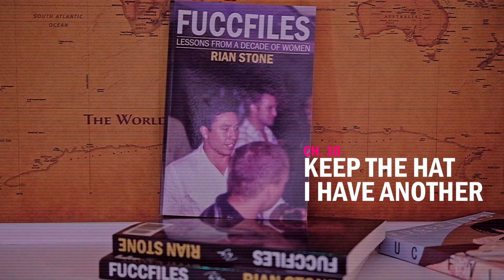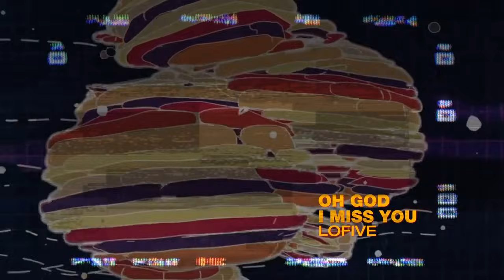Wife is being a big baby. Can a man be Assertive!? | Mids Watch 16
Lads!, how to respond? Wife said that when I speak to her lately it feels like I am treating her like a baby. I got the whole "you have been doing it heaps" but when I ask for a example so I can become aware of what I am doing, she can only come up with one.

Exapmle, we have dinner plans with another couple tonight, this afternoon my wife says, do you mind watching our boy whilst she cooks some food for a family bbq tomorrow, (which is great because she is finally starting cooking more).

I say, I don't mind as long as you think you will have it all done before we have to leave tonight. (Wife is known for being late) she says, what does that mean?

I reiterate that we have plans tonight, and It might be a stretch for her to get it all done in that short amount of time, however if she thinks it will be done in time, I'm fine with our boy. que the moppy pissed off look.

I ask if she has a issue? And get the you speak to me like a child nonsense. Maybe it's just her defences coming up because I told her that she probably won't be done in time?

I'm sure it's just her not wanting me to be assertive? Who knows? Cheers guys.